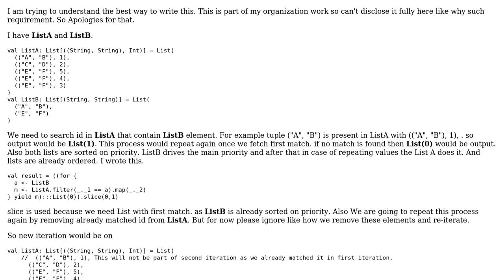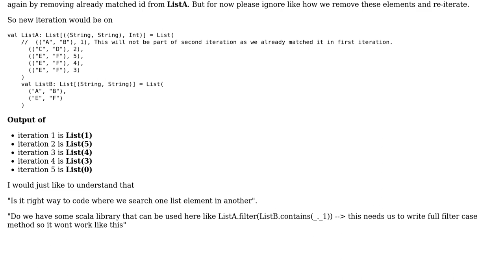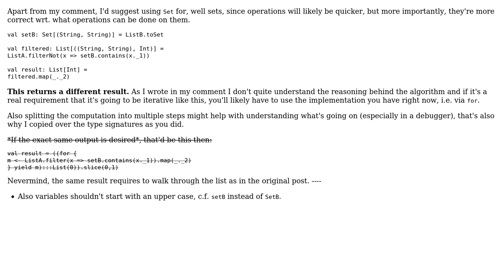Code Review: filtering element of one List from another in Scala with different tuple structure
With thanks & praise to God, and with thanks to the many people who have made this project possible! | Content (except music & images) licensed under CC BY-SA | Music | Images & others | With thanks to user ferada user Ashish Mishra and the Stack Exchange Network Trademarks are property of their respective owners. You are responsible for your own actions.